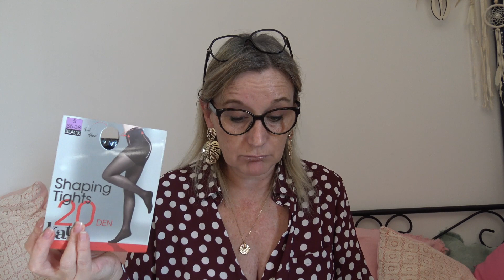Haul ACTION - Mercihandy, Luxéol . Avec un petit peu de verbiage.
❤️Je vous remercie pour vos messages que je lis , sachez qu’après lecture un cœur signifie ... Un merci de ma part 😉❤️😘

Je remercie la plate forme Octoly Family , Mercihandy et Luxéol pour les Produits reçus gratuitement.

Vous pouvez egalement vous procurez les crémes actuellement disponibles sur mercihandy.com ,chez Sephora,Monoprix et Marionnaud

Huile  Luxéol: Ingrédients : Enrichieen huile d'argan ,d'avocat,et de rose musquée .

Pour ne rater aucune vidéo n'hésite pas à activer la petite 🔔
 ci-dessus afin d'être notifié à chaque publication 😘

Bonne semaine 😉
 Soyez sages mais pas trop!...😁😁
 Bisous de nous 😘😘😘

⚠️si tu veux nous rejoindre ici :😉
🎬 : nathline13
🎬 : hippies_chic